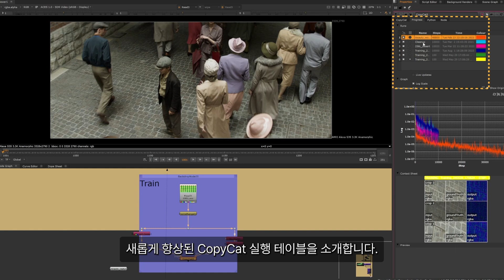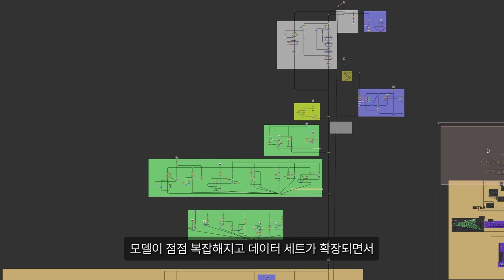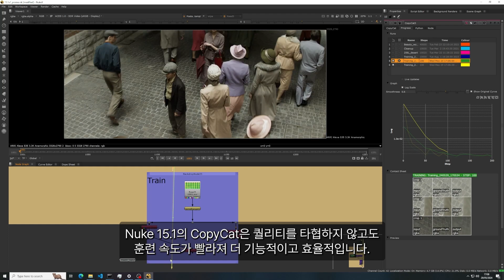Nuke 15.1 머신러닝 툴 업데이트[한글 자막]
성능과 사용성이 개선된 Nuke 15.1의 최신 CopyCat 업데이트를 소개합니다.

CopyCat의 Runs 테이블에 새로운 훈련 메뉴가 추가되어 여러 훈련 실행을 더 쉽게 관리할 수 있습니다. 새 메뉴에는 훈련 체크포인트의 표시 여부를 빠르게 전환하고, 삭제하고, 추론을 생성하고, 다시 시작할 수 있는 옵션이 추가되었습니다.

또한 Mixed-Precision 훈련을 도입하여 중요하지 않은 레이어에는 반정밀 부동 소수점 연산을 사용하고 중요한 레이어에는 전체 정밀도를 유지하여 훈련 성능을 향상시켰습니다.

이를 통해 GPU 메모리 사용량을 최적화하고 결과물의 퀄리티를 저하시키지 않으면서도 훈련 속도를 최대 2배까지 높일 수 있습니다.

Nuke 15.1을 통해 더욱 효율적인 CopyCat을 경험하고, 품질 저하 없이 트레이닝 프로세스의 속도를 높여보세요.

파운드리코리아 유투브 채널은 항상 여러분에게 유익한 소식과 교육영상들을 최대한 한국어로 더빙,자막 및 자체제작을 통해서 정보공유와 소식을 전해드립니다.